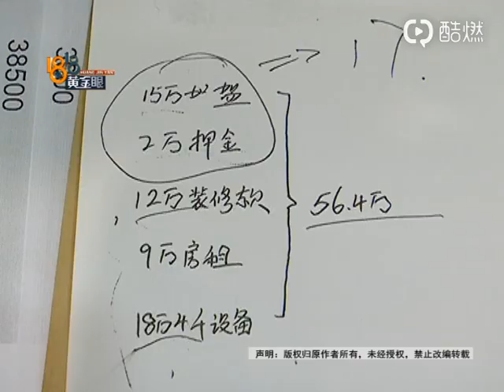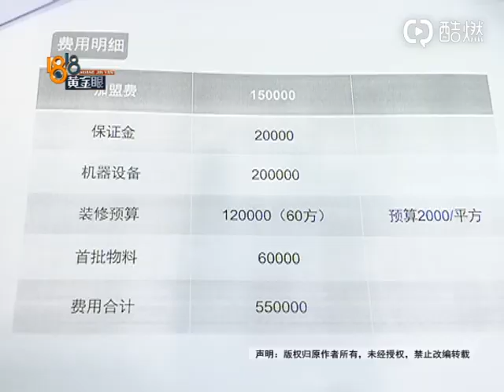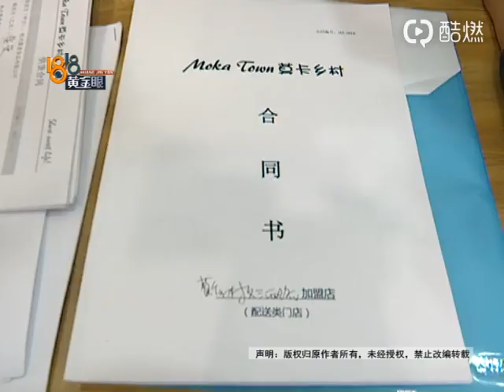【1818黄金眼】加盟“莫卡乡村” 开店“成功率”98%？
【加盟“莫卡乡村”  开店“成功率”98%？】小曾加盟了“莫卡乡村”烘焙店，他说当初品牌方介绍，开店成功率高达98%，可他开了半年，情况很不理想。品牌方说小曾对于98%的理解不对！